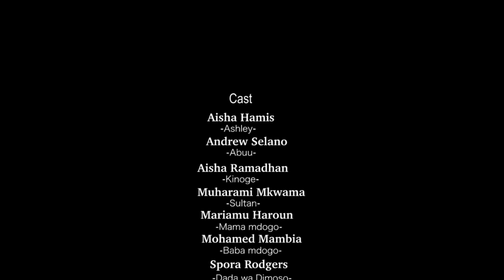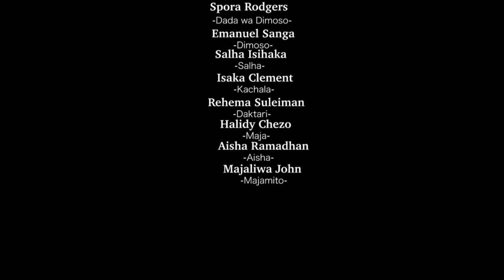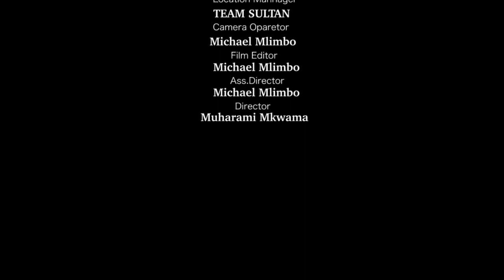DAMU YA KAFARA(Episode 11)